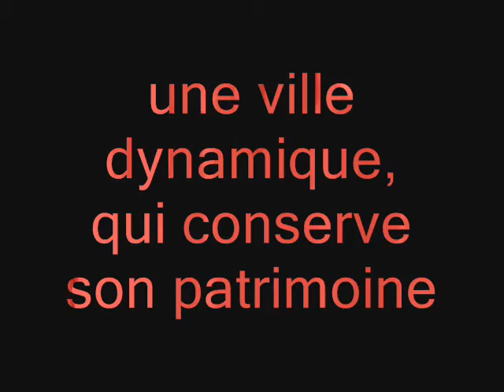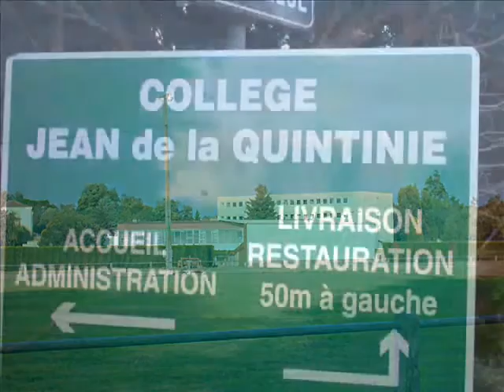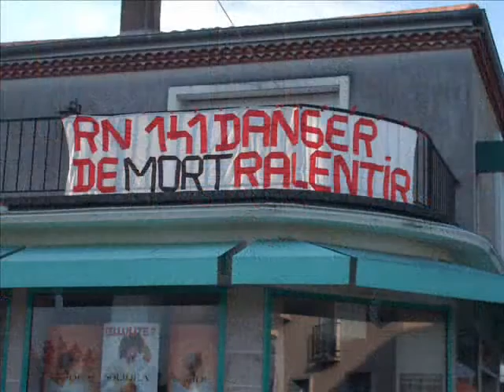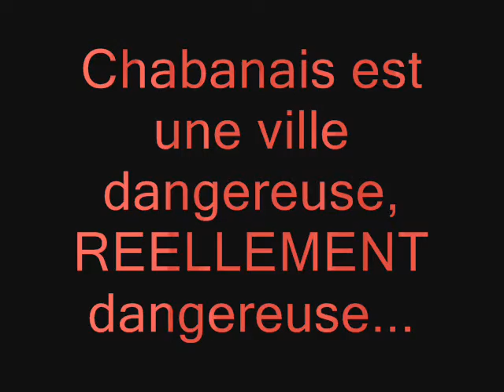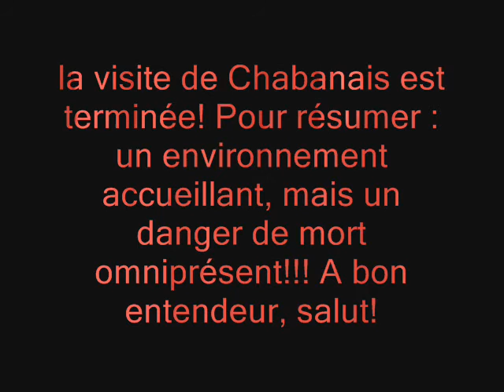chabanais (2)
vsite virtuelle